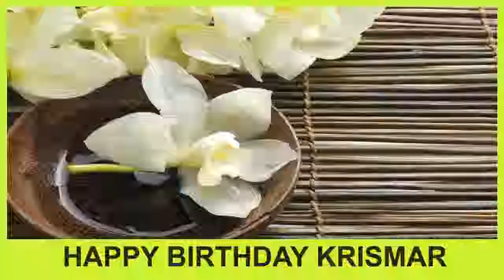Krismar SPA - Happy Birthday